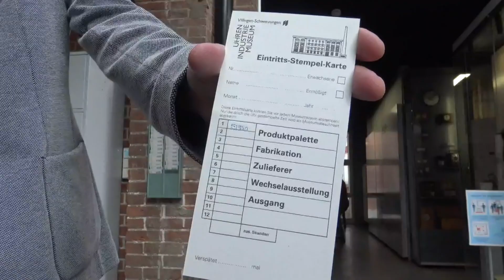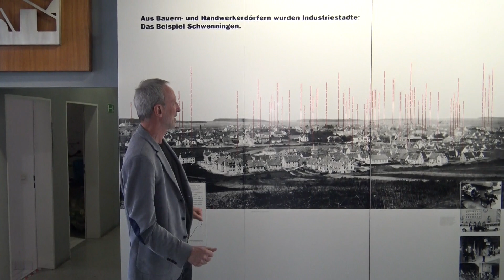Baarverein-Uhrenindustriemuseum Schwenningen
In Schwenningen produzierten große Firmen wie Mauthe oder Kienzle über lange Jahre Uhren für die ganze Welt. Mit dem Übergang zu elektrischen Uhrwerken ging diese Industrie in Schwenningen unter. Übrig blieb aber das einzigartige Uhrenindustriemuseum. Hier werden auf den historischen Maschinen Teile produziert und komplette Wecker montiert. Ralf Ketterer und Frau Ginosa führen Sie durch das besondere Museum.